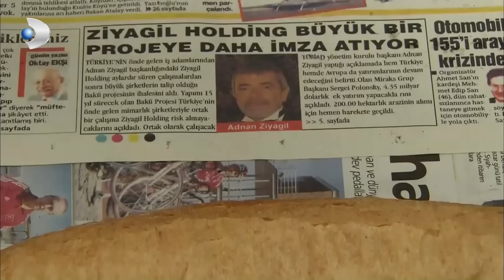¡Un regalo de los pescadores a Adnan! - Amor Prohibido | Aşk-ı Memnu